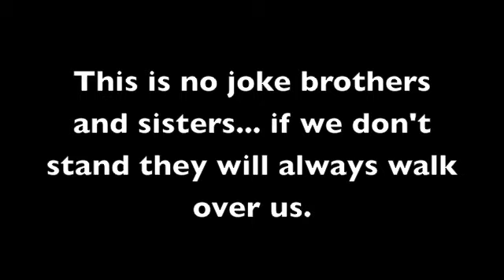Environmental Racism And Biological Warfare In The Black Community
This is a interview I conducted with a sister who revealed to me that she believes, due to chemical plants in the area, that her water has been affected by toxic chemicals. This goes on frequently and has been termed ENVIRONMENTAL RACISM.